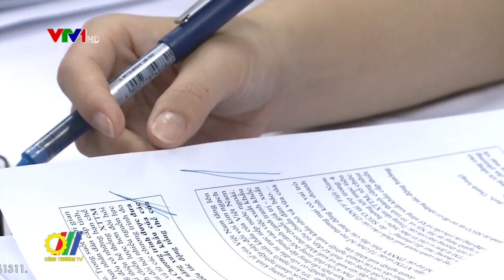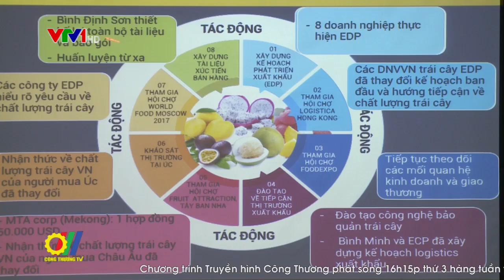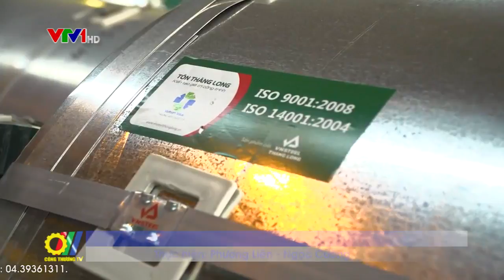Hiệu quả của một chương trình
Việt Nam đang tham gia sâu hơn nữa vào chuỗi cung cấp toàn cầu với các sản phẩm xuất khẩu có giá trị gia tăng cao cả về hàng hoá và dịch vụ, trong đó, vai trò của các doanh nghiệp nhỏ và vừa ngày càng khẳng định vị thế quan trọng. Những vấn đề của các doanh nghiệp nhỏ và vừa đặt ra trong quá trình tăng cường sự tham gia của họ vào phát triển xuất khẩu đã phần nào tìm được lời giải khi tham gia vào chương trình: Nâng cao năng lực xuất khẩu cho các doanh nghiệp nhỏ và vừa thông qua hệ thống xúc tiến thương mại địa phương, do Chính phủ Thụy Sỹ (SECO) tài trợ...